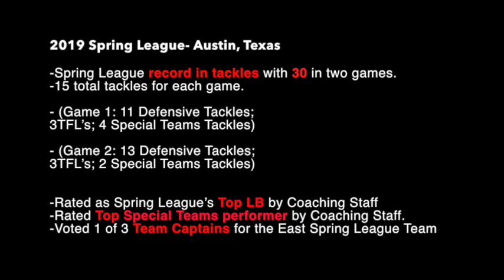Luke Stice 2019 Spring League Film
New Updated Film from the Austin, Texas 2019 Spring League